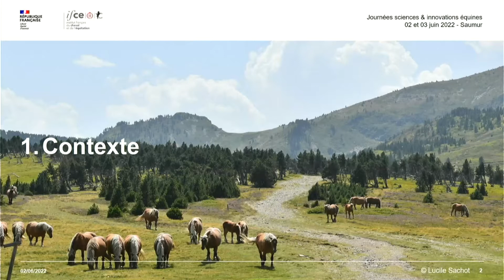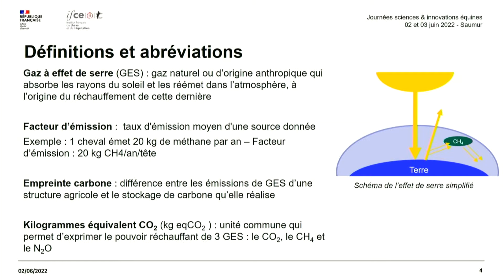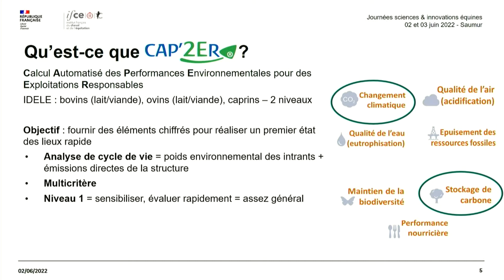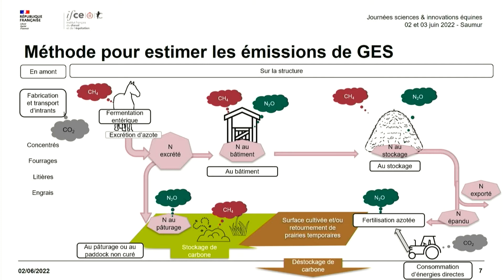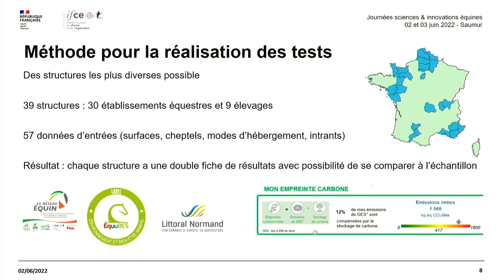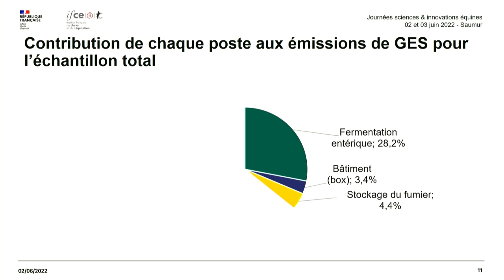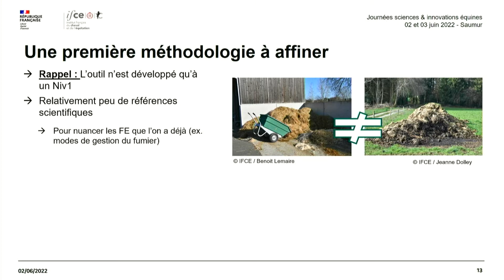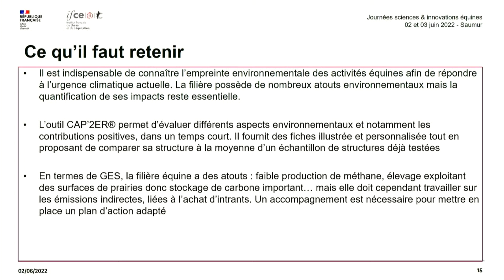CAP’2ER® équins : bilan carbone de 39 structures en France - Agata Rzekęć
La version équine de CAP’2ER® (Calcul Automatisé des Performances Environnementales pour des Exploitations Responsables) a été développée par l’IFCE, l’IDELE et l’INRAE en 2020. Basé sur la méthodologie de l’Analyse de Cycle de Vie, cet outil vise à : (1) sensibiliser à la prise en compte des impacts environnementaux d’une structure équine (positifs et négatifs), (2) évaluer l’empreinte environnementale (émissions de gaz à effet de serre, consommation d’énergie fossile…), (3) situer les structures par rapport à un groupe d’exploitations, et mettre en place un plan d’action personnalisé.

Des tests sur le terrain, réalisés en 2021 sur 39 structures équines, permettent d’esquisser des premières tendances : un équidé émet en moyenne 1 482 kg eq. CO2 en un an, dont 62 % est dû au CO2 émis indirectement via l’achat d’intrants (fourrages, céréales, paille). Des leviers d’action peuvent être utilisés pour réduire ce poste d’émission, comme réaliser un bilan de la ration pour s’assurer qu’elle est équilibrée.